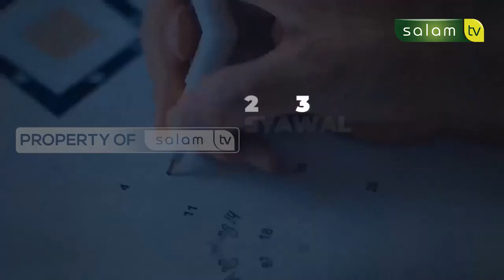REPORTASE DR EMHA HASAN AYATULLAH, MA RESUME SESI MATERI KE 3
Seminar Internasional Kupas Stabilitas Negara dari Perspektif Ilmu Hadits

Tonton SALAM TV di:
Frekuensi : 3773
Simbol Rate : 10.280
Polaritas : Horizontal
🔴 My Republic: Ch 285

💳 Bantu Operasional Dakwah @salamtelevisi :
| Bank Muamalat
| Kode 147
| an. Salam TV Peduli